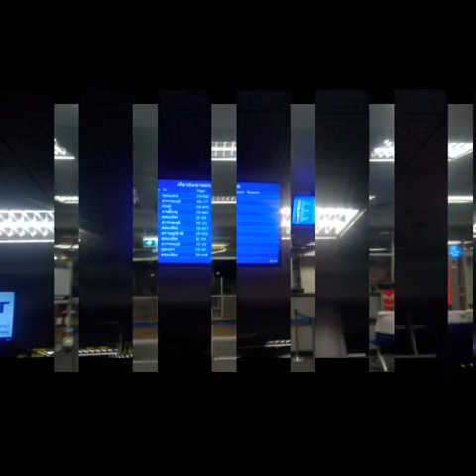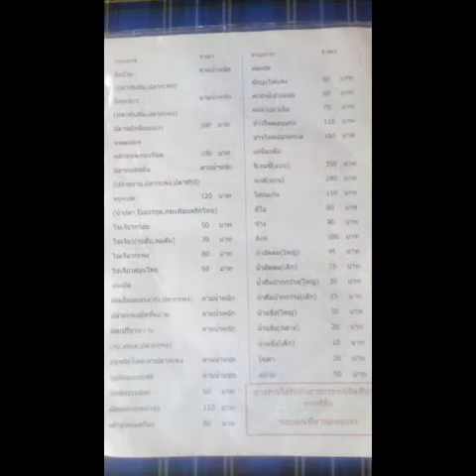CNX HDY 2018.04.04-06